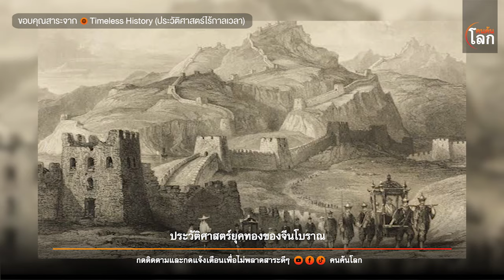ยุคทองของจีนโบราณ ตรงกับราชวงศ์ใดในประวัติศาสตร์จีน | คนค้นโลก